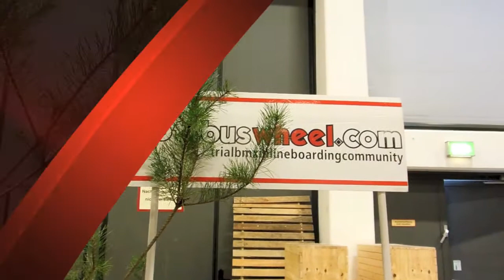Grüne Woche Berlin 2013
Hier habe ich ein kleines Video hochgeladen zu unserem Besuch der Grünen Wochen am 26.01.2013. Viel Spaß beim Sichten.

Videomaterial von mir. Mit iMovie erstellt

Ton - I am licensed by Apple, Inc. to use "track name here" which is provided in the iMovie App from Apple, Inc.